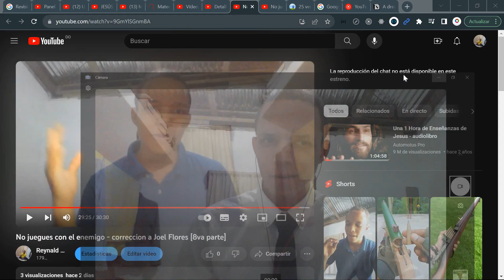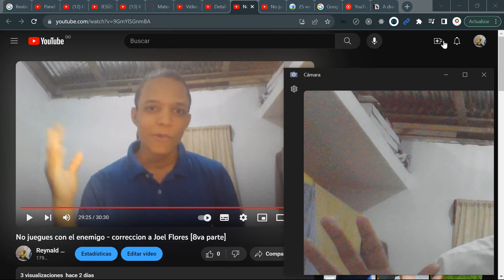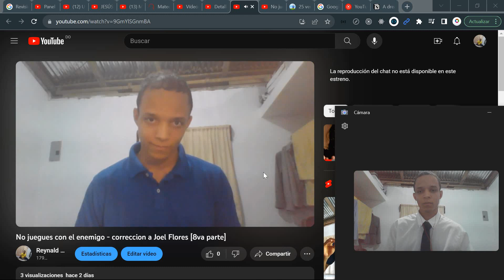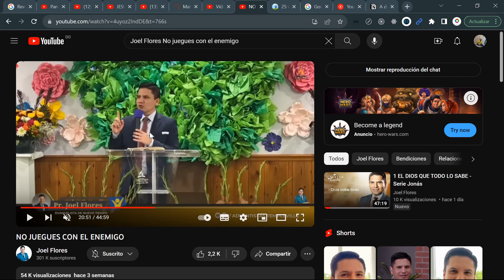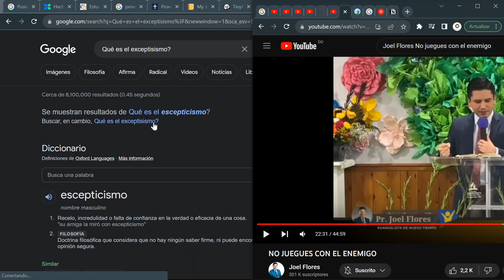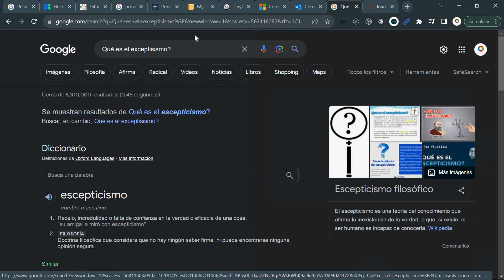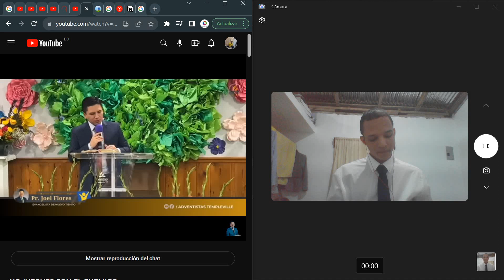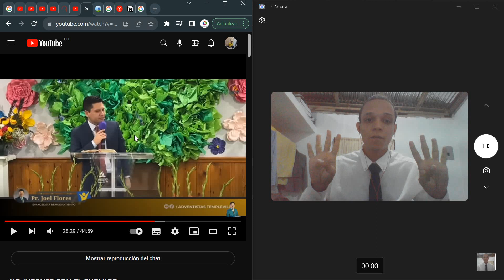No juegues con el enemigo - Correccion a Joel Flores [9na parte] Importante para el Pr. Joel Flores!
Repasaremos las dos fuerzas que mueven éste mundo, pero cómo la de Dios, con tan sólo un soplo volvió la del enemigo en plomo, con mano fuerte nos liberó de Egipto (Éxodo 13:9-10), y es que incluso en el verso 9 del mismo capítulo (Éxodo 15:9) se ve cómo Satanás se había dicho que destruiría al pueblo con su espada. Prácticamente, tenía poseido al faraón.

Joel también comenta la realidad de que a veces Dios ya nos ha dicho claramente que no hagamos algo, pero nosotros justo hacemos lo contrario.
Y dió un muy buen ejemplo; Él dice que incluso cruzamos la línea en ello.

Pero Joel mismo, dice que: Los "no" de Dios, nos dan libertad.

También me agradó que Joel dice:
1- Satanás te ataca justo donde menos lo esperas y donde más podría convencerte.
2- Satanás nunca da la cara total a todo lo que él hace.

Luego Joel trata de hacernos entender que Satanás usa ángeles malignos, ángeles que incluso a veces trabajan en secreto; Y por lo tanto, debemos ser misioneros, es decir, fieles, nobles y firmes en nuestros principios; Más yo le aclaro que no se trata de un esteriotipo como tal.

Luego Joel nos dice que Satanás quiere que nosotros creamos que podemos estar bien sin Dios, lo cual es totalmente verdad. Pero así mismo él menciona que Jesús gracias a Dios usó la palabra de Dios para poder vencer ante el enemigo, cuando Satanás le dijo:
"Si en verdad eres el hijo de Dios, dí a éstas piedras que se conviertan en pan"
Y Jesús, como nos dice Joel, Jesús dijo: No. Y eso es muy cierto, por la gracia de Dios.

Luego al finalizar le hago ver a Joel Flores cómo es su estilo de prédica y qué creo que percibo al escucharlo, y en ámbito general, qué puedo sentir.
Creo que sería bueno que se deje claro un marco cuando se va a predicar.

Es como tener un guión para exactamente aquellos que necesitan escuchar sobre éste o cuál punto, sin tener que seducirlos a que vengan al Señor; Es decir, podrías seducirlos, pero con el enfoque más en que las personas se vayan con herramientas y no tan sólo con emociones y la mente llena; A la larga, después entonces, serían como la semilla que cayó entre el espacio rocoso (sin profundidad en ella).

¡Y seguimos en el próximo!

También cuento acerca de cómo ví a Joel Flores en espíritu mientras estuve en Perú. Y cómo una mujer, sumamente extraña, que daba la impresión de ser una cerpiente en carne, que le tenía rodeado, y no le soltaba desde el mismo cuello. Además de que me observaba como queriendo decir: "Cuidado con quitarmelo de encima"